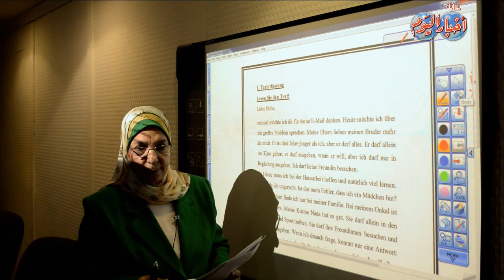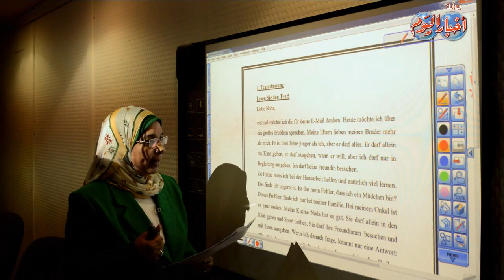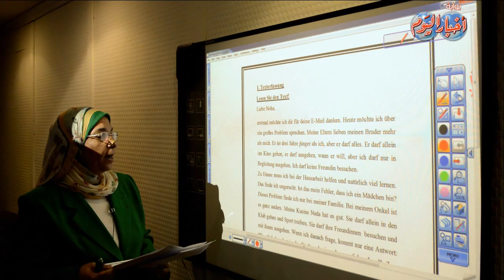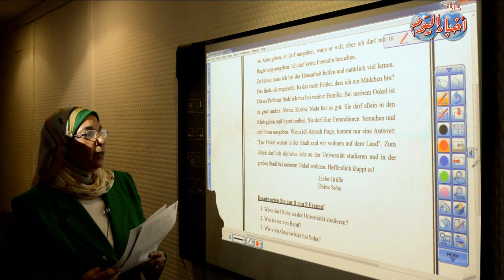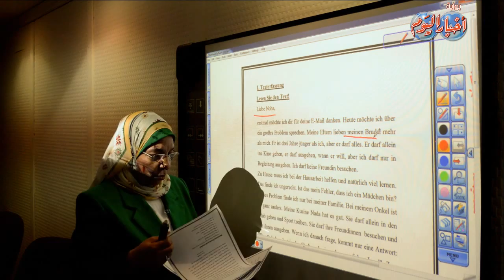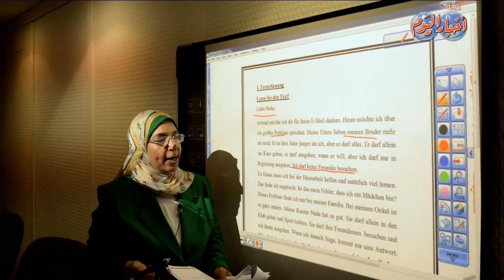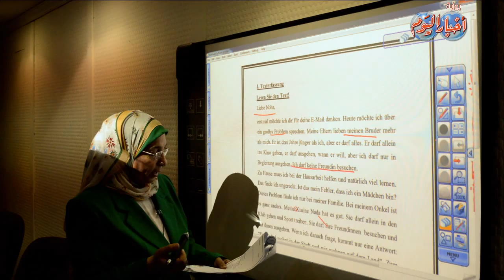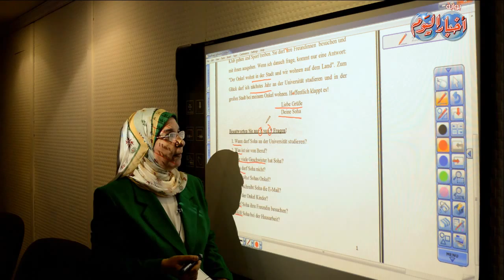السؤال الاول - مادة " لغة المانية " ثانوية عامة